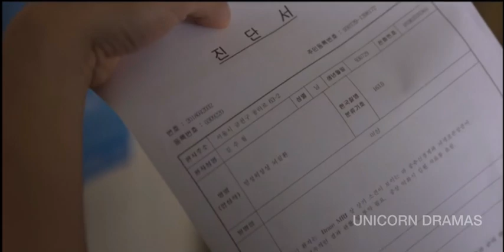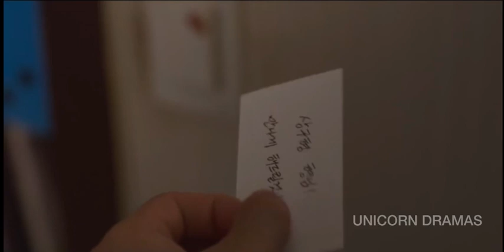MOVE TO HEAVEN 📦 || Episode 07 || Malayalam Explanation || UNICORN DRAMAS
We make this videos with the intention of educating others in a motivational and inspirational form
Our understanding is that it is in correlation to Fair Right Use, however given that it is open to interpretation, if any owners of the content clip would like us to remove the video we have no problem with that and will do so as fast as possible. Please message as on YouTube or Facebook if you have any concerns.
The people who want to delete the footage (if used one) instead of give as a copyright strike if you can contact us in mail i will remove the content immediately or we are ready to give the revenue that we made from the video because we are spending lot of of time
Transcript
Follow along using the transemot